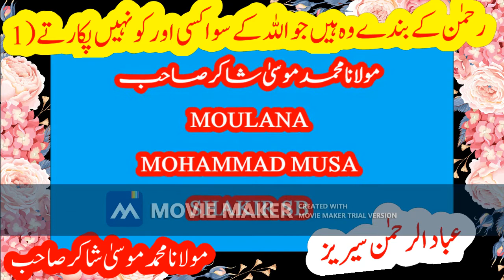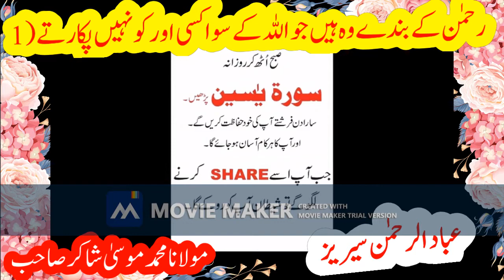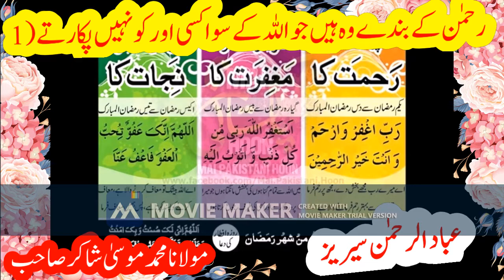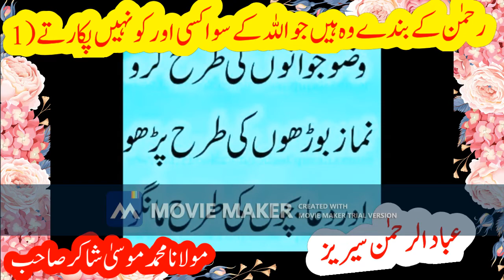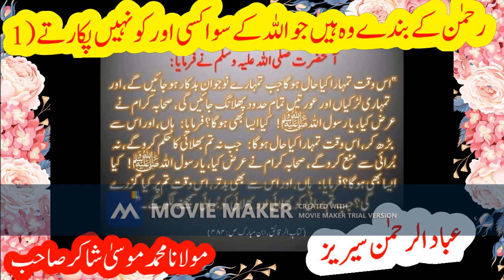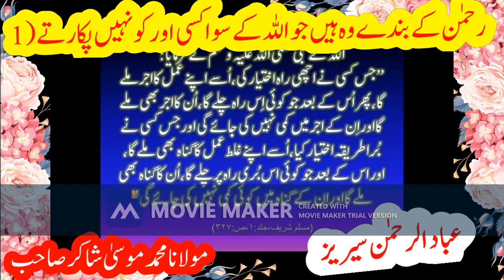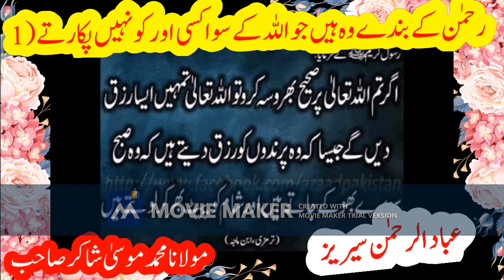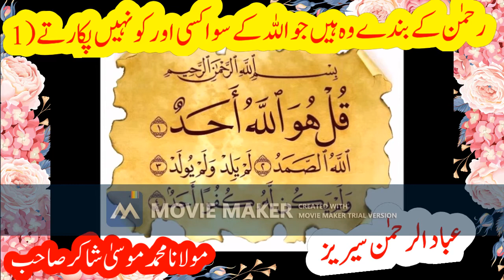رحمٰن کے بندے وہ ہیں جو اللہ کے سوا کسی اور کو نہیں پکارتے